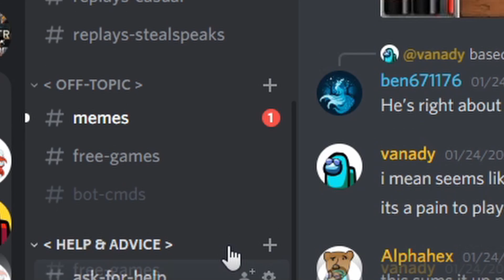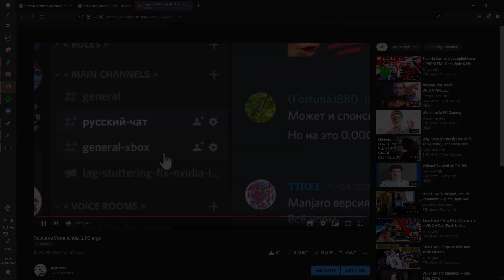Supreme Commander 2 Pro Cast # 289 4v4 on Tourney Dome Epic Gameplay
Supreme Commander 2 Pro Cast # 289 4v4 unknowndesire7, Rainbows-n-Unicorns, Jack23, & NuclearPizza Vs. Nezauyadnyj, killerit04, NeVula2, & BG_AFTF on Tourney Dome Epic Gameplay